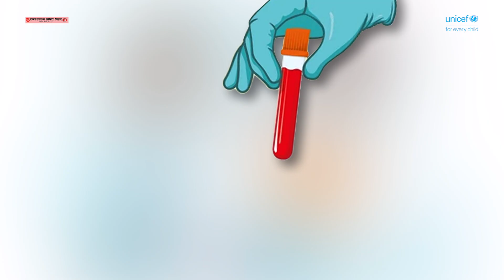Liquid Heroes: An Animated Expedition in HWWS Waste Collection & Disinfection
Embark on a dynamic journey into the world of liquid waste management with our animated film. Join our intrepid characters as they navigate the intricate process of collecting and disinfecting liquid waste from handwashing and healthcare facilities.

In this engaging and informative tale, viewers are immersed in the importance of proper waste disposal to maintain a safe and hygienic environment. Through captivating animation and practical demonstrations, audiences of all ages learn about the critical steps involved in handling liquid waste, from collection to disinfection.

Join us as we celebrate the unsung heroes of waste management and empower viewers with the knowledge they need to make a difference. From understanding the risks associated with improper disposal to implementing effective disinfection protocols, our animated adventure inspires everyone to take action to safeguard public health and the environment.